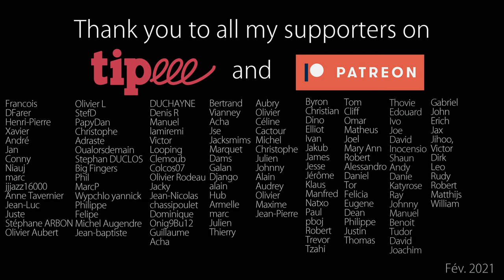West Coast Blues (Wes Montgomery) + Free TABs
Pour apprendre à accompagner et improviser sur la grille de Strasbourg Saint Denis c'est par